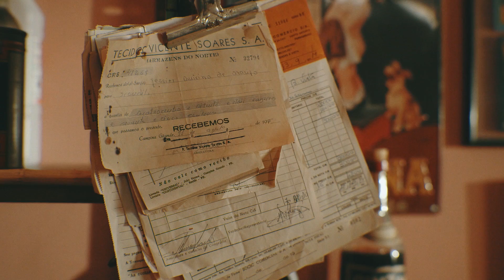Caboca da Borborema - Participação especial de Chico César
"Caboca da Borborema" é um samba de latada que surge na casca das músicas de gafieira estilo Rosil Cavalcanti, Zito Borborema, Jacinto Silva, Gordurinha... contemporâneos do Rei do Ritmo Jackson do Pandeiro - o nosso grande homenageado - na passagem dos seus Cem Anos.
Dei de garra da memória afetiva de minha Campina Grande, com olhos para a Rua 15 de Novembro próxima da minha casa, e fiz versos de exaltação a uma suposta caboca nota 10.

Para sedimentar ainda mais nossa homenagem, convidamos grandes músicos e o amigo irmão Chico César, sertanejo de Catolé do Rocha, que imprime estilo próprio em tudo que faz. O resultado é só alegria. Coisa que Jackson produzia de carrada, botando ritmo e malabarismo até em balancete de banco.